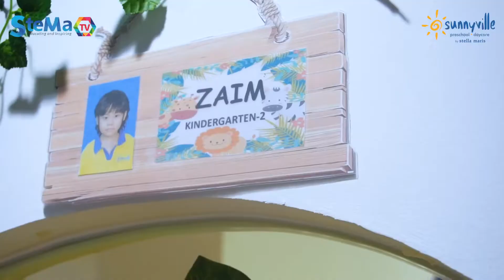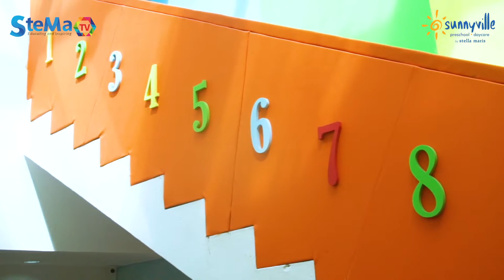STELLA MARIS: TRIP TO SUNNYVILLE – SUNNYVILLE KEMAYORAN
Yuk kita jalan-jalan lihat sekolah Sunnyville! Let’s go!

Hayo, siapa di sini yang belum tahu lokasi Sunnyville itu ada di mana? Nih, STEMA TV kasih unjuk ya! Jadi Sunnyville itu ada di Kemayoran Jakarta Utara.

Menarik banget gak sih dekorasi ruangan di Sunnyville? Bikin anak merasa homey dan betah di sekolah deh kalau kayak gini.

Selain itu juga banyak buku dan aktivitas untuk anak untuk mengembangkan kemampuan si anak. Apa aja aktivitas murid di Sunnyville? Yuk kita tonton selengkapnya di sini: